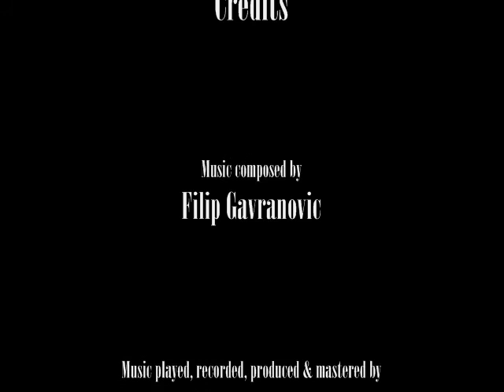Filip Gavranovic - 2nd Hallway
From 'Mel Street' album

Music composed by Filip Gavranovic
July 2010.